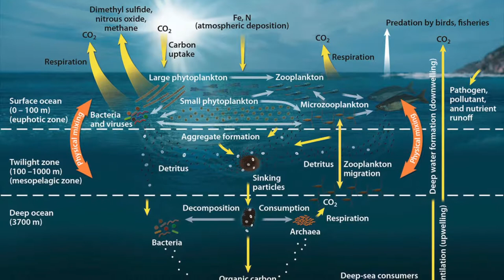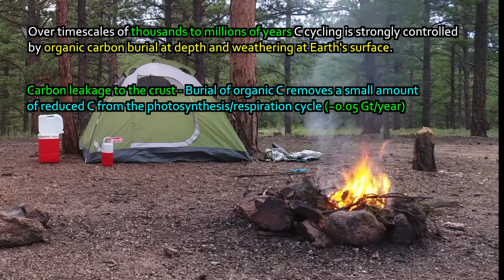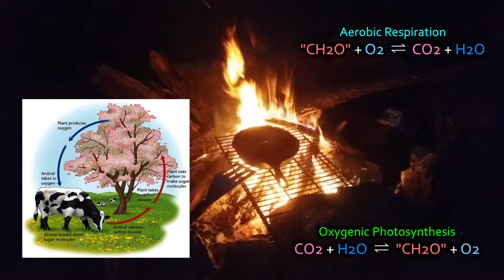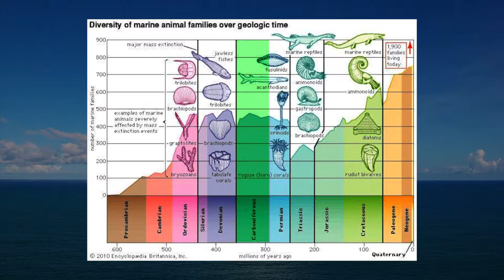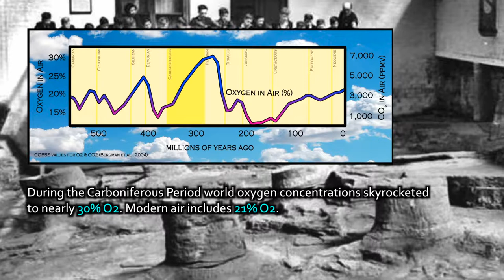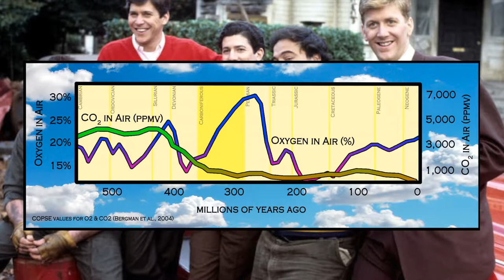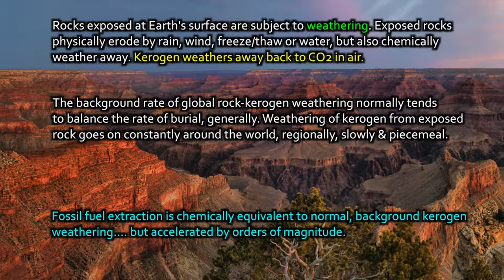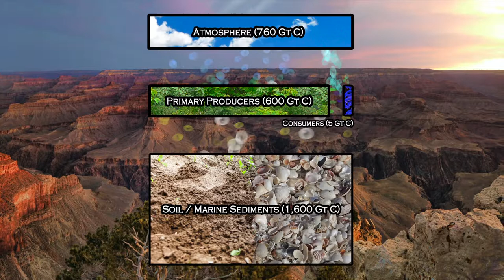Earth.Parts #25 Kerogen & dead-carbon cycling over timescales of thousands to millions of years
Over timescales of centuries to millions of years the retention of carbon (C) as CO2 in the atmosphere is strongly moderated by the burial of organic carbon in sedimentary rocks and the rate of rock weathering at Earth's surface.

Dead plant remains can become buried on land in peat bogs or carried by rivers to the ocean. Dead plankton fall into the ocean depths. Only a tiny amount of dead organic C per year becomes buried in sediments that later are compressed into rock. A similar tiny amount of natural weathering of rocks at Earth's surface, on an annual basis, returns that old C to the air as CO2.

During the Carboniferous Period around 350-400 million years ago, C burial exceeded weathering of C from rocks, and as a result O2 in air skyrocketed to up to ~30% by volume, compared with today's 21%. Too much C burial removed to much CO2 from air, leading to world cooling and the loss of rainforests worldwide. The C cycle can be perturbed, and the results can have a major impact on the biosphere.